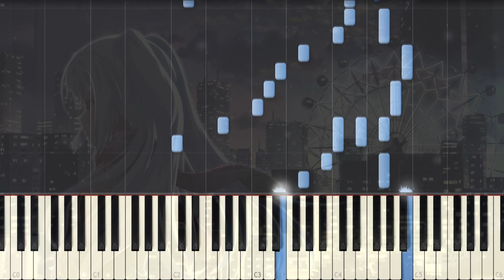[Plastic memories] ED Asayake no Starmine Piano Synthesia Tutorial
Это композиция из аниме Пластиковые воспоминания